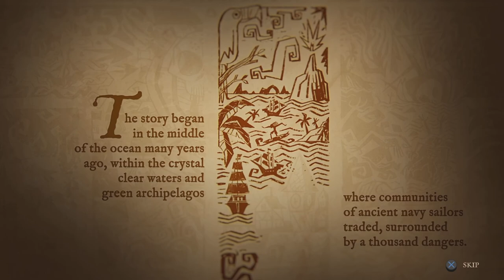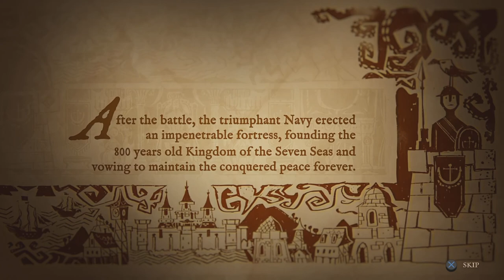[Episode 1] King of Seas 2021 PS5 Gameplay [1st Hour of the Game -Tutorial and Opening]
King of Seas is an Action Role playing game set in a deadly procedurally generated pirate world. In a ferocious plot you will fight to regain what has been taken away and embark on an epic adventure in a fantastic world, filled with battles, lost islands and treasures. A universe full of amazing characters and breathtaking missions will keep you anchored as you strive to become the king of all pirates.

Story: A series of quests guide you on your journey and uncover the intriguing characters of the King of Seas world who will lead you to the next path of your epic adventure.

Procedural Generation: Dive into a lush, procedurally generated world that constantly refreshes the exploration mechanics within each new game.

Navigation system: Atmospheric effects influence gameplay. Sail during a storm at your own risk, escape the enemies and always remember to carefully watch the wind direction to stay in control during battles. The strategy starts here.

Combat system: Not only cannon shots and nautical strategy but also speed and spectacle, thanks to a set of more than 20 skills to choose from and three branches of talents to suit any playstyle.

Special Missions: Extra rewards await you upon completion of these secondary missions, each settlement you conquer will be the source of new adventures!

Treasure hunt: Secret maps are hidden in the abyssal depths, find them and obtain directions to submerged treasures!

Ranking: Every battle won will drive up the bounty on your head, compare it with the most famous pirates of history. Be the King of Seas!

Multiple difficulties: The difficulty level adds a substantial multiplier to the bounty obtained in the game. How much will you be able to generate in hardcore mode?